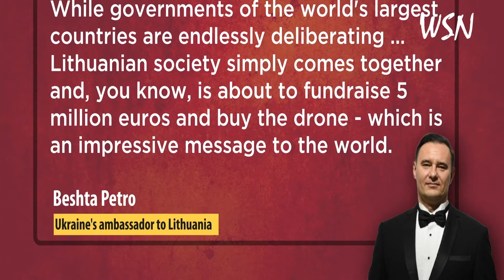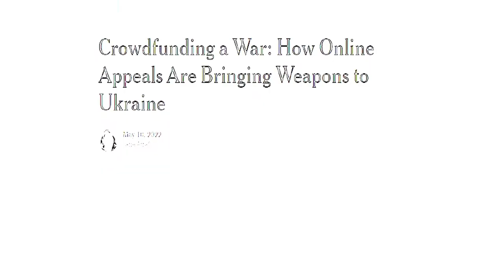Lithuanians Crowdfund Millions To Arm Ukraine With Bayraktar Drones Against Putin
crowdsourcing campaign to buy a Bayraktar TB2 drone for Ukraine is nearing its target of 5 million euros. Lithuanians have donated about 4 million euros so far to the drive launched on May 25. Beshta Petro, Ukraine's ambassador to Lithuania, said ordinary people raising money for the Bayraktar purchase was “unbelievable”.